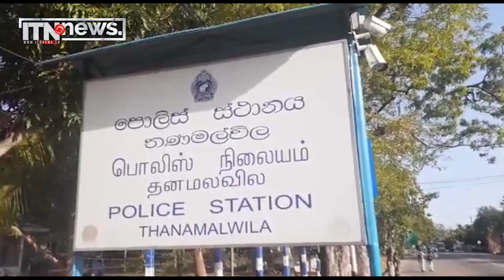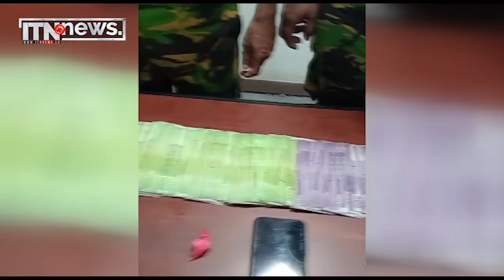ගවයින් සොරකම් කිරීමේ ජාවාරමක තොරතුරු හෙළිවෙයි